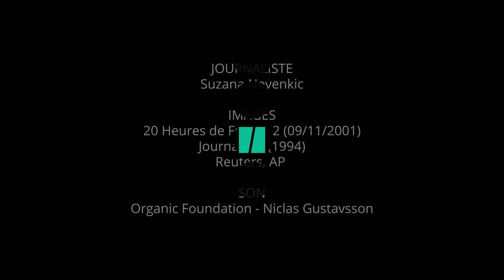11 Septembre: David Pujadas raconte ces 8 heures d'antennes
Le 11 septembre 2001 à 15h33 un flash spécial se lance sur France 2, David Pujadas commentera un direct quasiment ininterrompu sur les attentats. Il nous raconte cette séquence.